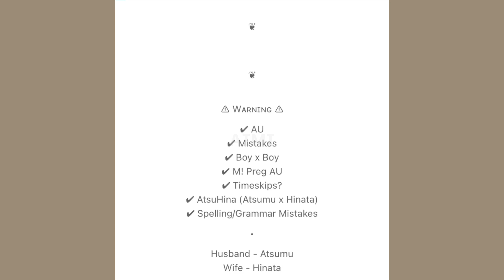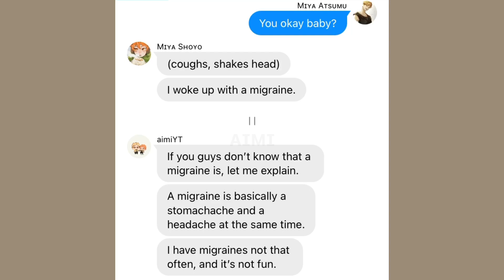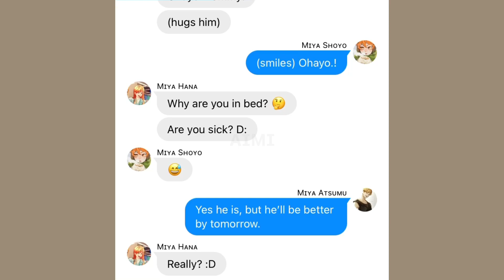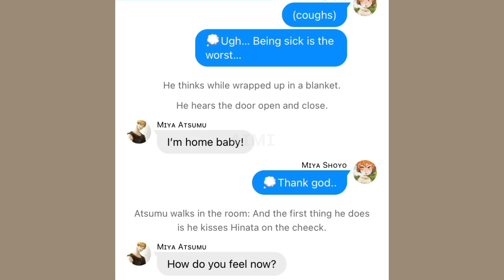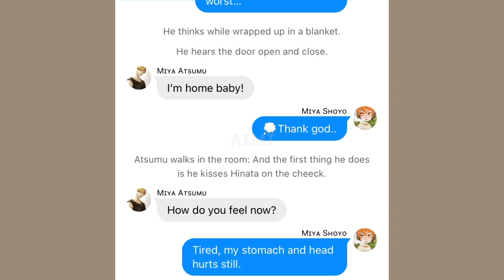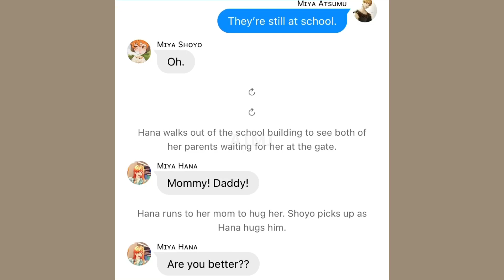A Mɪɢʀᴀɪɴᴇ | AtsuHina One-shot | Haikyuu Text